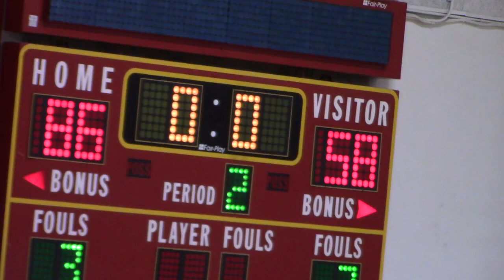MVI 0445 TC vs Diamond Ranch